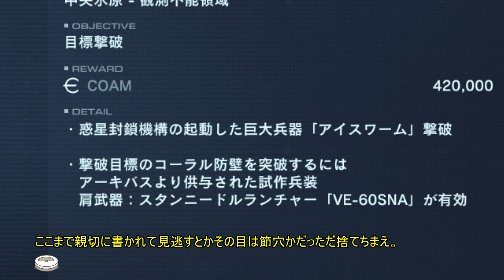【ARMORED CORE Ⅵ】21「 アイスワーム撃破」【ゆっくり実況】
呉越同舟の激熱ミッション！